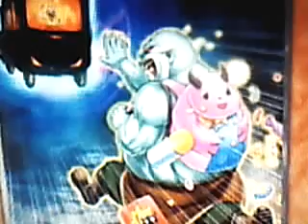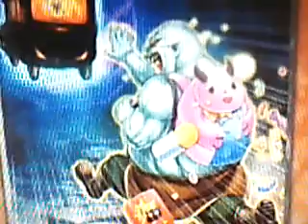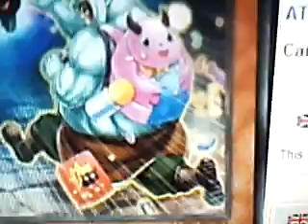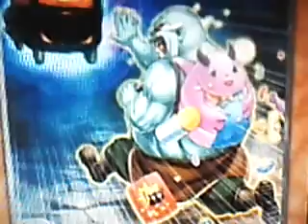YuGiOh 101: Card Review: Tardy Orc